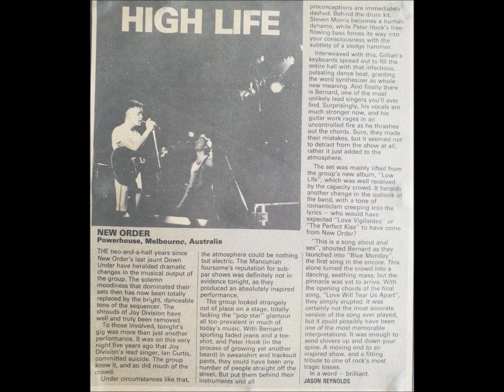New Order-Ceremony (Live 5-17-1985)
New Order
Live The Powerhouse Melbourne, Australia

Sub-Culture
Face Up
Leave Me Alone
Let's Go
Denial
Sunrise
Ceremony
The Perfect Kiss
Blue Monday

┃┃╱╲ in
┃╱╱╲╲ this
╱╱╭╮╲╲house
▔▏┗┛▕▔ we worship